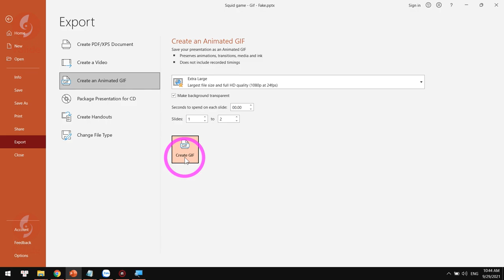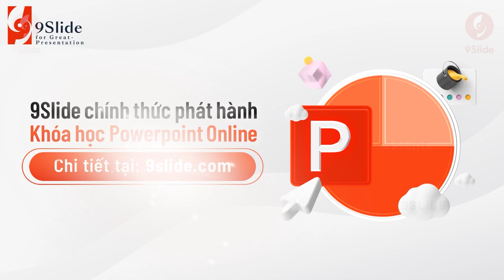Tải Intro Squid Game cực chất bằng Animation Powerpoint / Khóa học Powerpoint Online: 9slide.com/